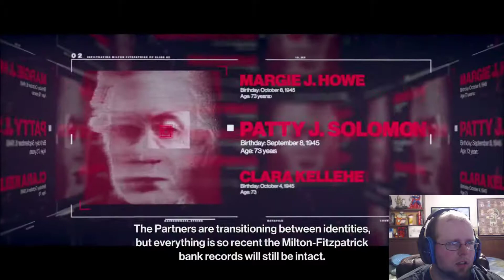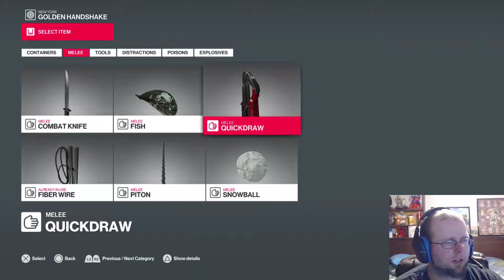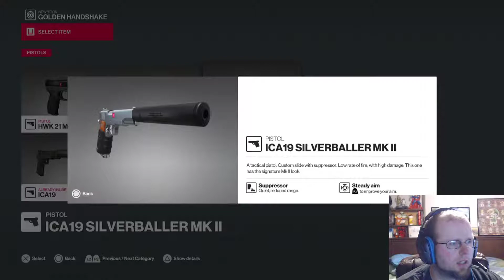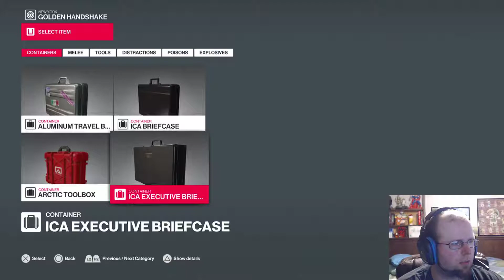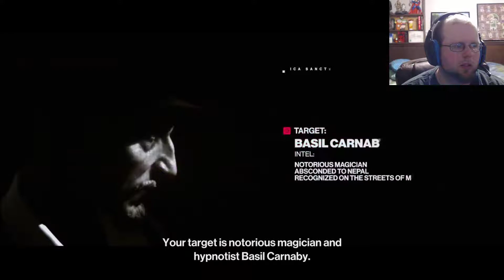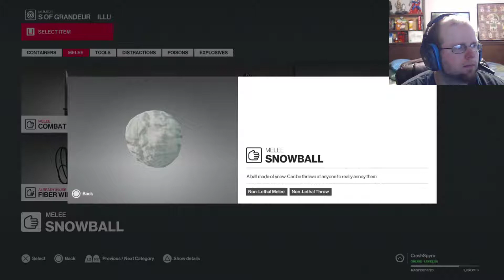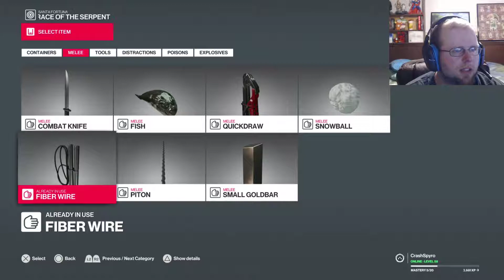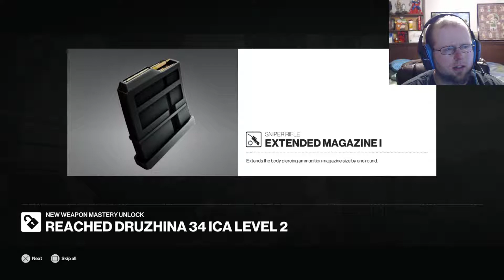New York in Hitman 2 - SmashPad Live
This is an archive of a Twitch stream we did on 6/25/19.